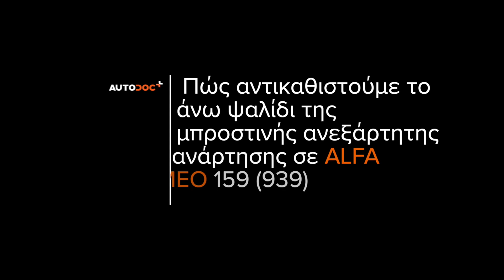Πώς αντικαθιστούμε μπροστινής ψαλίδια σε ALFA ROMEO 159 (939) [ΟΔΗΓΊΕΣ AUTODOC]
Πώς αντικαθιστούμε μπροστινής ψαλίδια σε ALFA ROMEO 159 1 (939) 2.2 Sportwagon 03.2006–12.2012 [ΟΔΗΓΊΕΣ AUTODOC]

Το ψαλίδια στα αυτοκίνητα ALFA ROMEO Brera (01.2006–05.2011) / ALFA ROMEO Spider –03.2011) / ALFA ROMEO 159 Saloon –12.2012), θα πρέπει να αντικαθίσταται κανονικά, με μια συγκεκριμένη διαδικασία. Παρ’ όλα αυτά, ενδέχεται να υπάρξουν ελάχιστες διαφοροποιήσεις, λόγω συγκεκριμένων χαρακτηριστικών του σχεδιασμού του οχήματος.

🔝 Οι κορυφαίες μάρκες που παράγουν ψαλίδια: A.B.S., SASIC, STARK, RIDEX, DELPHI.

0:00 — ALFA ROMEO 159 (939) - ψαλίδια : οδηγίες αντικατάστασης βήμα προς βήμα
1:25 — Καθαρίστε όλα τα συνδετικά σημεία του ψαλιδιού.
3:03 — Αφαιρέστε το γόνατο της ανάρτησης.
4:49 — Αφαιρέστε το ψαλίδι.
5:14 — Τοποθετήστε ένα νέο ψαλίδι.
7:06 — Τοποθετήστε τη βίδα στερέωσης.